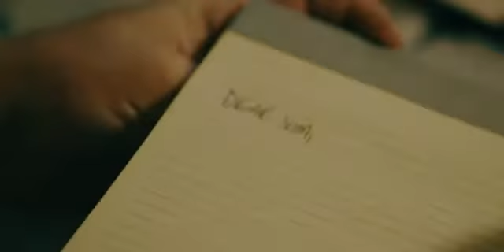Tom McDonald - Dear Slim (Music Video)